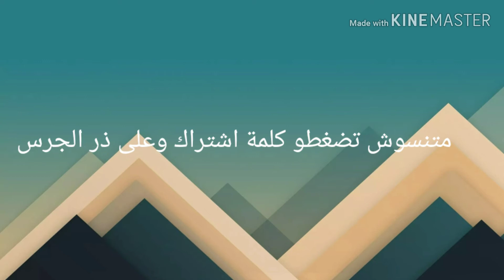عمل وردة من الستان fleur en satin